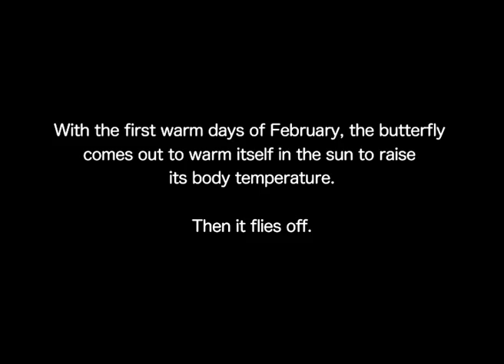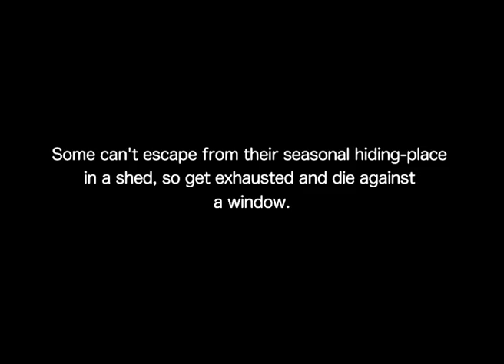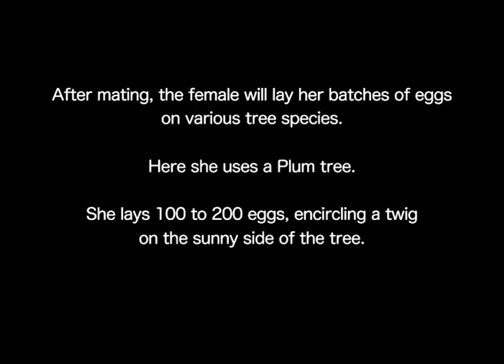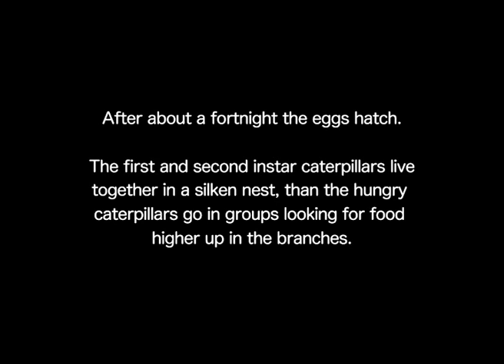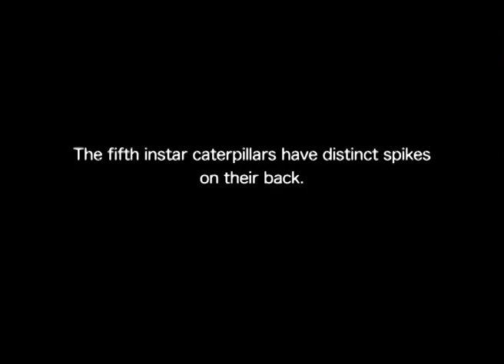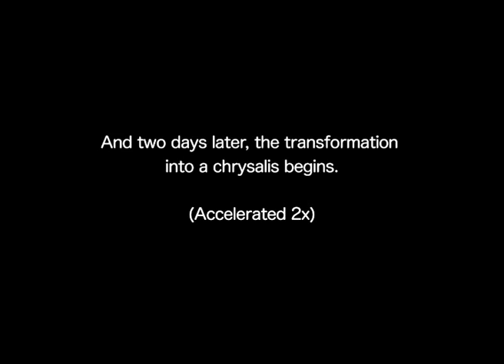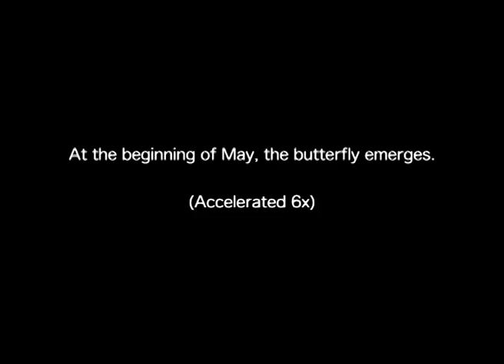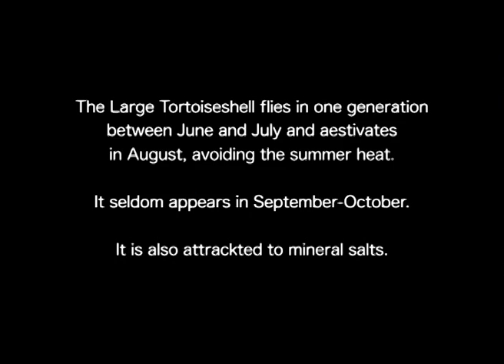The Large Tortoiseshell (Nymphalis polychloros)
The Large Tortoiseshell  flies from June to July in one generation, rests during summer, rarely appears in September or October. The butterfly hibernates hidden away from the cold in woodpiles, sometimes several individuals together. For several successive years 2 to 4 butterflies have been found in the same shelter in the woodpile shown in the film. This is one of the first butterflies flying on sunny days in February or March. In 2007 and 2008 it was abundant in the Var, since it is more rare.
The sexes are similar. The males patrol their large territory. In the spring 2013, a court-flight has been observed; the male flew in a slow and graceful way around the female. They disappeared together in a swift flight out of sight. The female chooses different trees for egg laying: Elm, Willow, Poplar, the Hackberry and various fruit trees. The caterpillars live in communities on the foliage of the host plant.